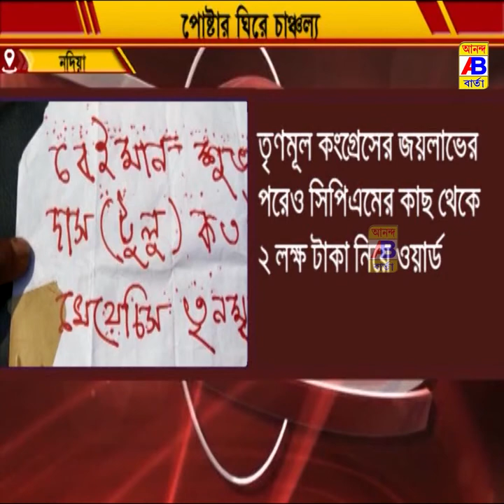তৃণমূল কর্মীদের বিক্ষোভ প্রদর্শন